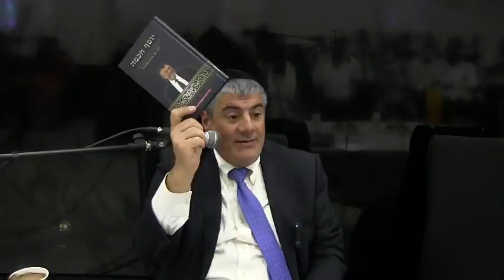תחשוב טוב יהיה טוב = הונאה גדולה